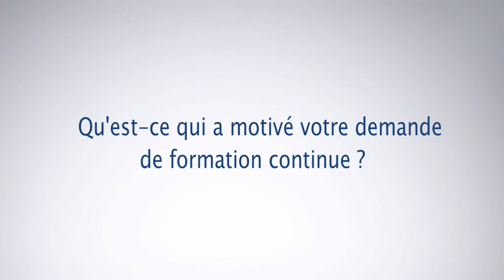David témoigne de son parcours en formation continue à l'UPEC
Découvrez le témoignage de David Tiranno, en formation continue à l'UPEC en Master intervention et développement social.